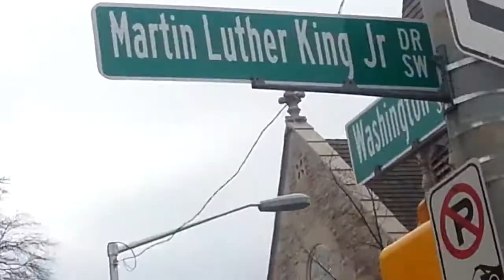KKK Rally Mar 1, 2014 Downtown Atlanta, Georgia State Capital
Oh wow. this just rocked my world. I have never in my life been exposed to such hatred, bigotry and prejudice. As we were leaving the women's conference and riding thru downtown the KKK were having a rally. I had to shoot a video. I was in awe.

This is still happening in the South.

When will we just love each other regardless of what we look like?

I'm so thankful my friends look like the rainbow and I love them and they love me.

-Chonta Flowers